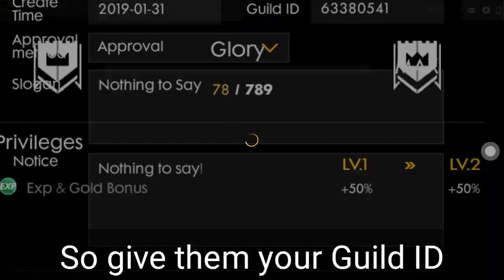How to Get Members in Guild in Free Fire ( English/Hindi ) || Clashy Point (English Subtitles)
Hi guys in this video I am going to tell you that how to get members in Guild in Free Fire

How to get members in Guild In Free Fire| how to get players in Guild Free Fire | Free Fire ki guild me player kaise laaye

Developer :- Garena Free Fire

Game downloads :- 100Million

About Creator :- He is an Gaming Youtuber
                                    Name :- watch my video Daily to know me

Photo editing software :- Pics art

Voice Over by Nikhil Chandaliya.